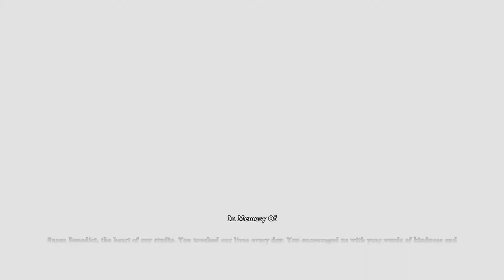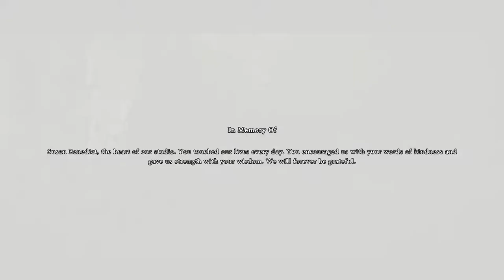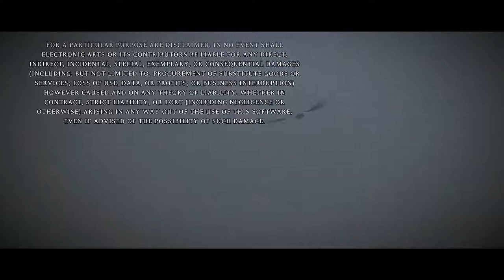Shadow Of The Colossus - Sixteen & THE END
The Colossus's Shadow